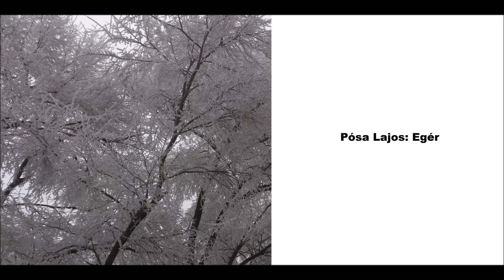Pósa Lajos: Egér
A mű elektronikus változatára a Nevezd meg! - Így add tovább!